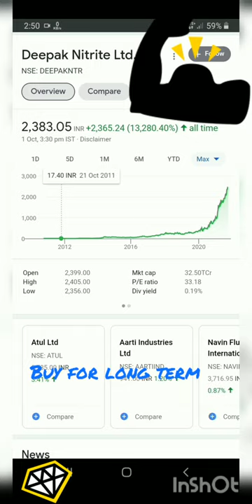Deepak Nitrite Ltd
Start investing with upstox Hey, have you tried Upstox? I've been trading with them and thought you’d love it too! Upstox is one of India's largest and fastest-growing investment platforms with over 50 lakh users. Recently they’ve introduced a new app, which is swifter, smarter, smoother and easy-to-use, for both pro traders and beginners. It allows you to invest in Stocks, Futures, Options, Mutual Funds, IPOs and more and offers Rs. 1000 brokerage credit valid for the first 30 days. Opening an account is fast and paperless!